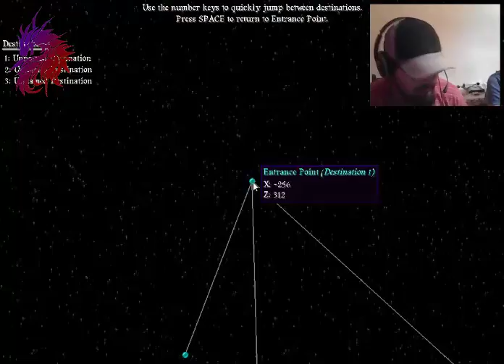rescata a willy con mauro un noob en minecraft/ mi hardcore dragon ep.226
mauro es mi hermano del alma y me lo traje a jugar un poco en mi hardcore dragon a ver como era una experiencia de alguien de 0 a 100 en minecraft